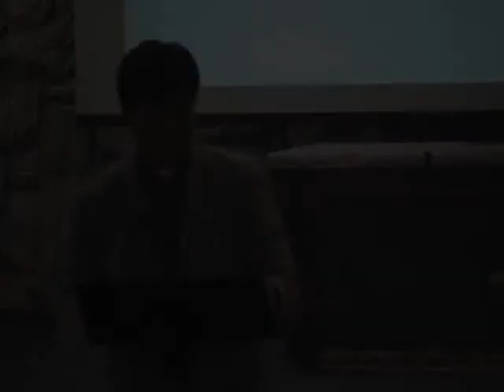KFUMC 2009-09-09 Sermon 3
Korean First UMC
(Fremont  CA)